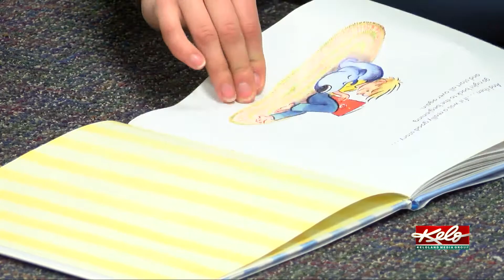WHS student council members celebrate Read Across America Day